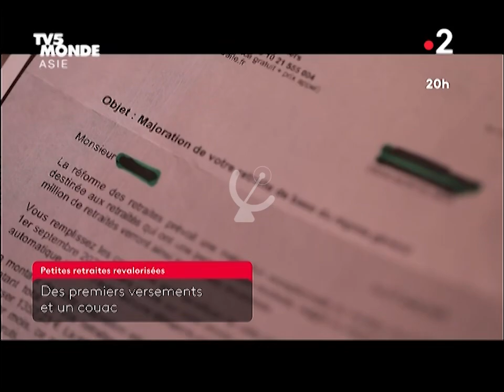TV5Monde Asie: Intro France 2 20h 2023 (2023/10/10)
TV5Monde Asie
Member of TV5Monde, S.A.